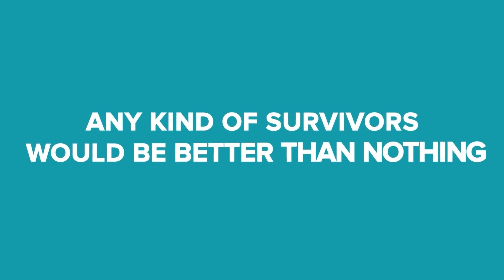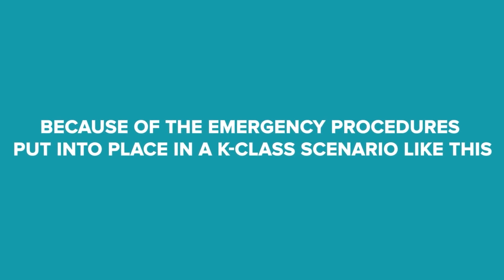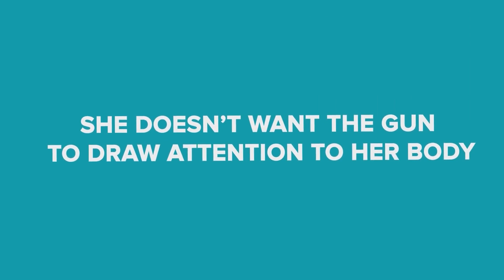SCP-001 - Wenn Der Tag Anbricht (SCP Animation)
SCP-001 ist eine Anomalie der Apollyon-Klasse, auch bekannt als Wenn der Tag anbricht.

SCP-001 ist die Bezeichnung, die der Sonne gegeben wurde, nachdem ein Ereignis eintrat, das innerhalb der ersten 24 Stunden etwa 6,8 Milliarden Todesopfer forderte. Bei Kontakt mit dem von SCP 001 erzeugten sichtbaren Licht verflüssigen sich lebende Organismen an der Kontaktstelle, wobei sich der Effekt ausbreitet, bis der gesamte Organismus in eine Form umgewandelt ist, die geschmolzenem Wachs ähnelt. Organismen, die dem SCP001 ausgesetzt sind, gehen jedoch nicht zugrunde.

Lasst uns bitte in den Kommentaren wissen, welche SCP's wir als nächstes behandeln sollten!

Der Inhalt, der sich auf die SCP Stiftung bezieht, einschließlich des SCP Stiftungslogos, ist lizenziert unter Creative Commons Sharealike 3.0 und alle Konzepte stammen von und seinen Autoren.

SCP-001 - Wenn der Tag anbricht (SCP Animation) basiert auf "S. D. Locke's Proposal" von Shaggydredlocks